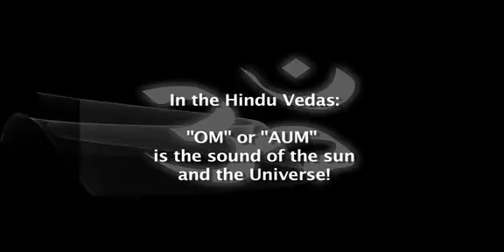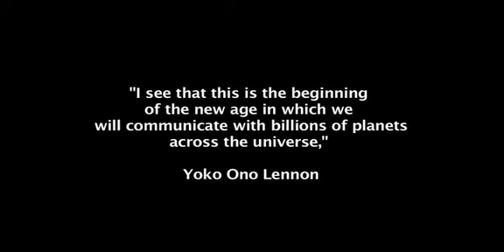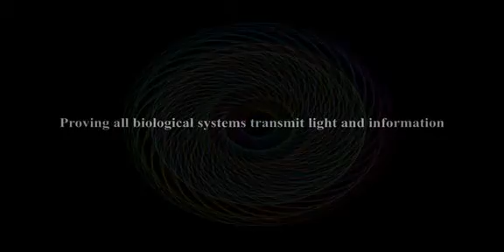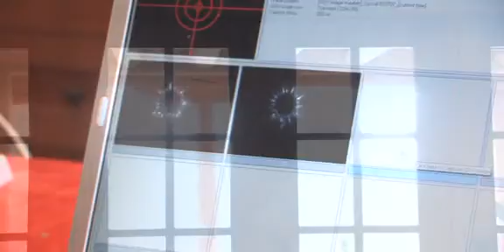The Voice - 1 Episode 4/7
The Cosmos and the Quantum Universe